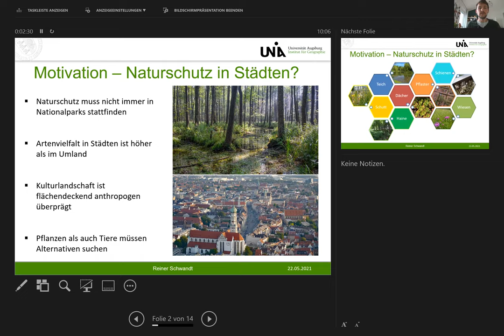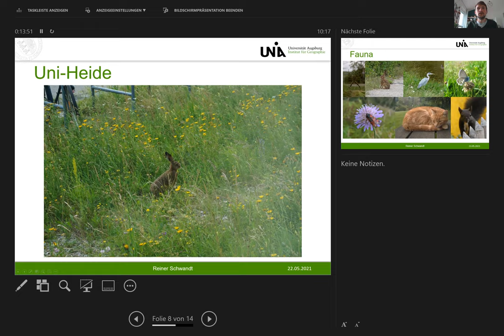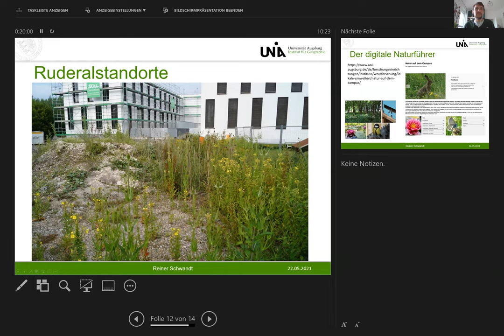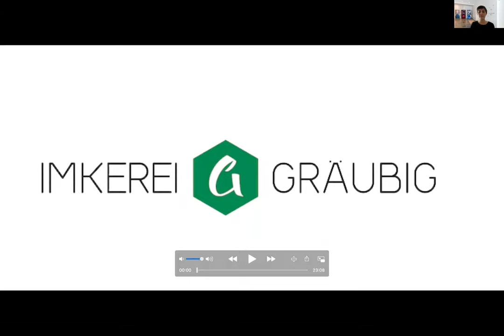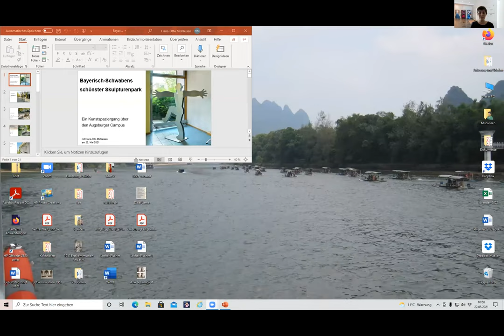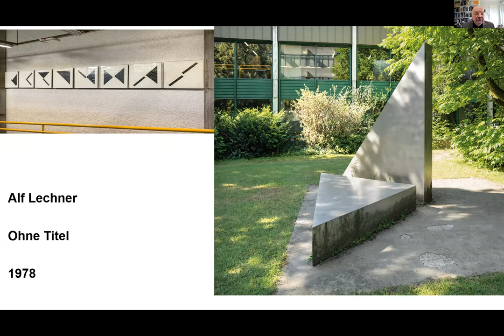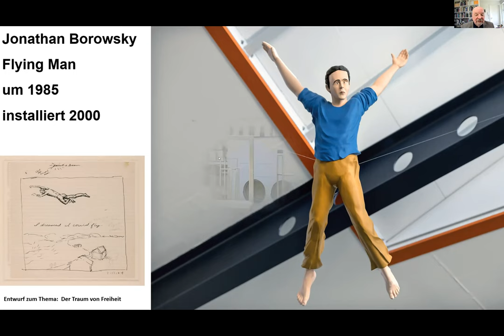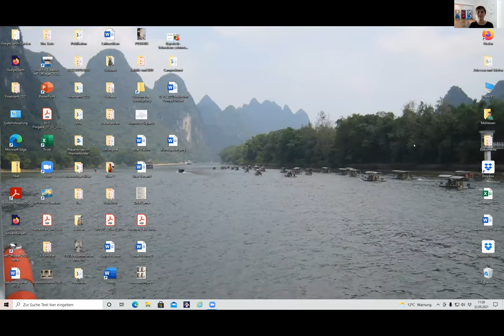Grüner Campus: Aufzeichnung des Themensamstags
Anlässlich des Internationalen Tags der biologischen Vielfalt steht beim digitalen Thementag der "Grüne Campus" der Universität auf dem Programm. Denn er ist Heimat für vielfältige Pflanzen und Tiere. Welche es auf dem Campus zu entdecken gibt, warum dort Uni-Honig produziert wird und warum zahlreiche Kunstwerke die Parklandschaft prägen, erfahren Sie im Livestream.